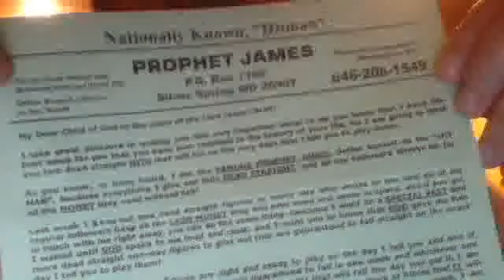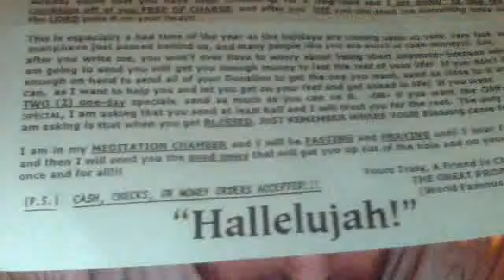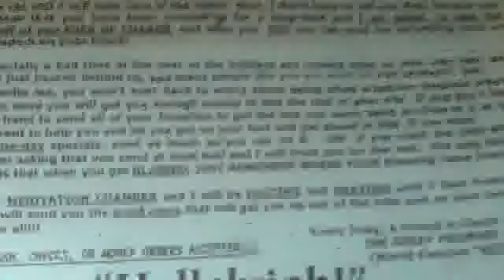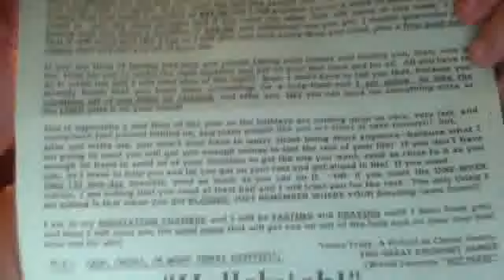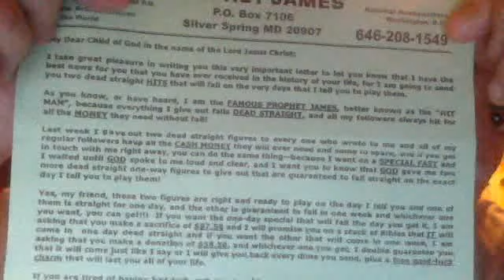(Religion Scam) Prophet James - Nationally Known "Hitman".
This scam they use a cell phone from Glen Cove, NY or zip code 10009 Manhattan, NY.
It is based on a psychic scam some names changed and adds Jesus Or God In place of the message, they prey on the dumb who believe this to be a message from god.